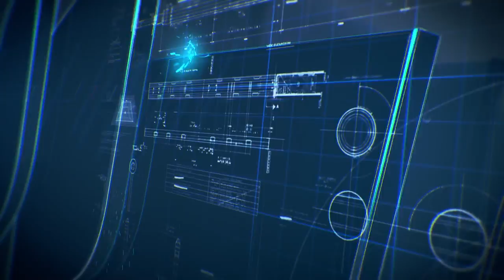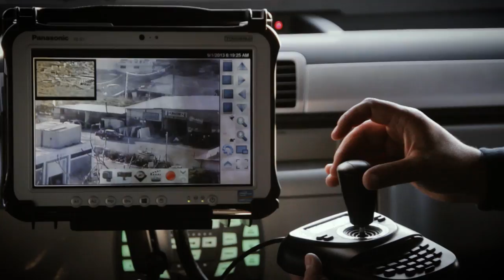The Guarder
See how proprietary Plasan technology is used to protect soldiers in the battlefield » This video features Plasan's industry-leading Guarder APC...